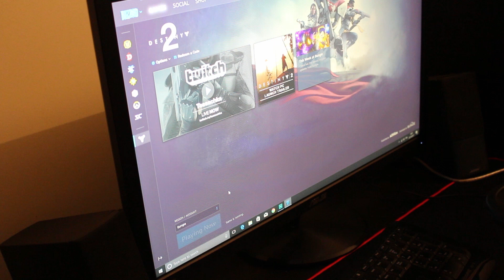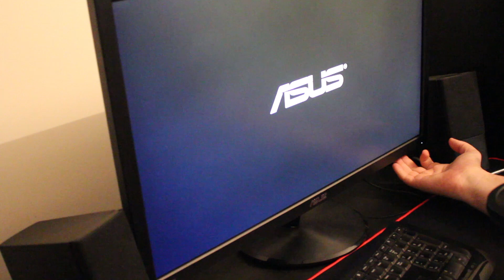DESTINY 2 PC BLACK SCREEN - FIX - REPAIR - SOLUTION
DESTINY 2 PC - DO YOU HAVE BLACK SCREEN BUT HEARING MUSIC WHEN TRY TO START YOUR FAVOURITE DESTINY2? THIS VIDEO WILL SHOW YOU HOW TO SOLVE IT FAST, SOLUTION WILL FIX YOUR BLACK SCREEN ISSUE.

destiny 2 pc black screen solution fix repair